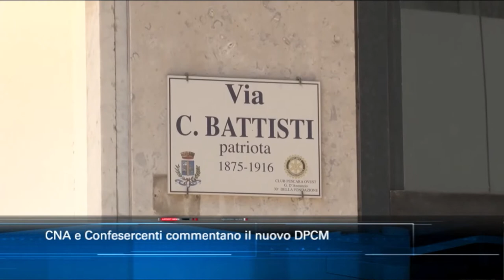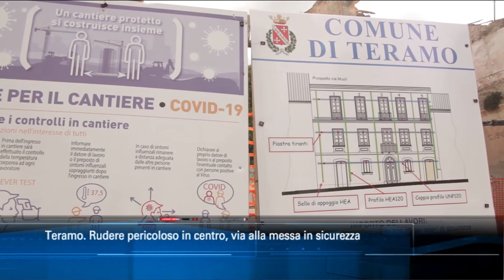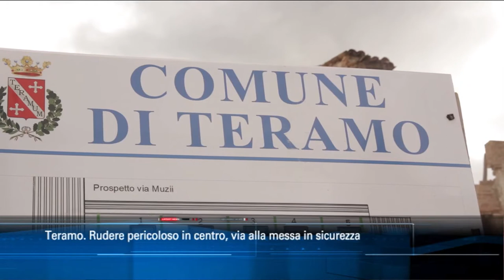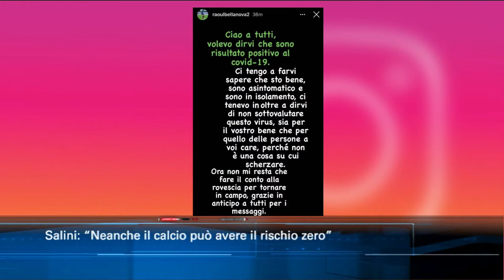TgSei edizione delle 14 di martedì 13 ottobre 2020